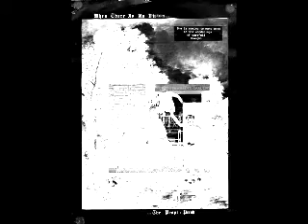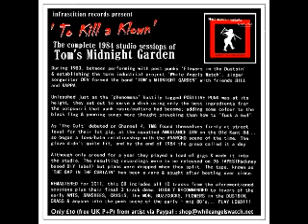TOM'S MIDNIGHT GARDEN - WILD STRAWBERRIES [1984]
Tom's Midnight Garden formed in London, 1983 and enjoyed a bright but brief spell on the post punk / anarcho / goth circuit of the time. This track is taken from their posthumous CD 'To Kill a Klown' released June 2011, available